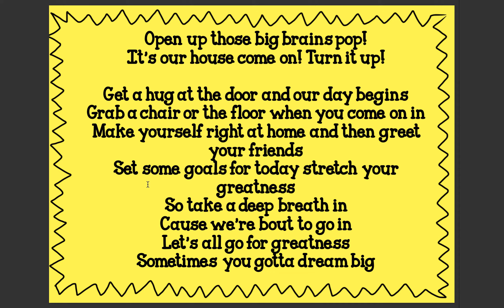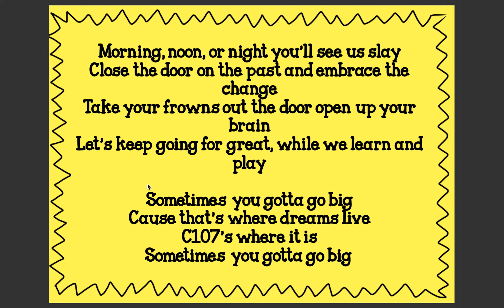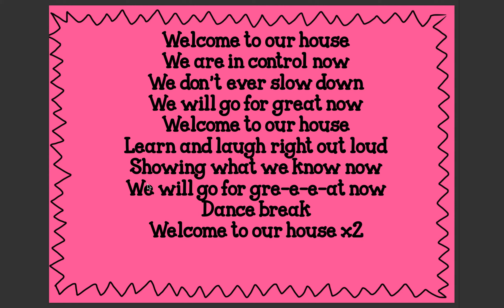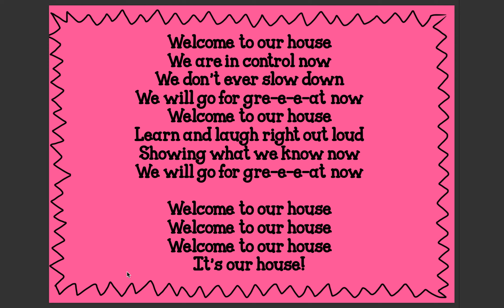c107 Our House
C107's Class Song- 2016! This is merely an attempt to excite kids in the morning using a song they love!